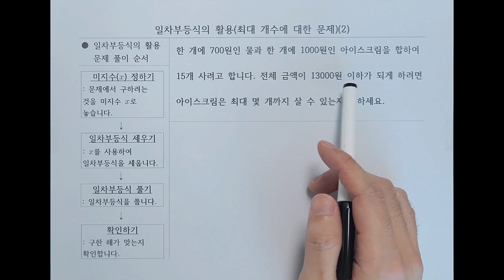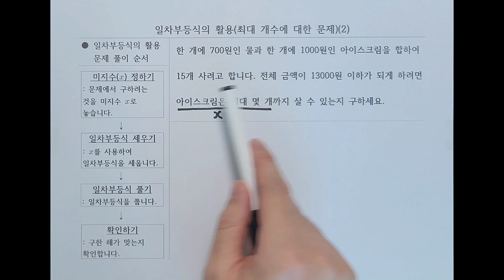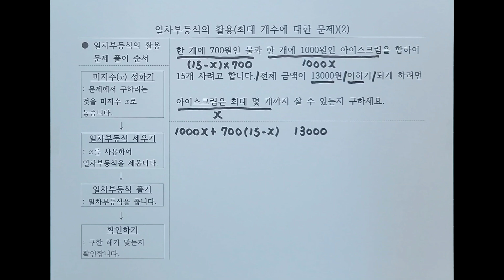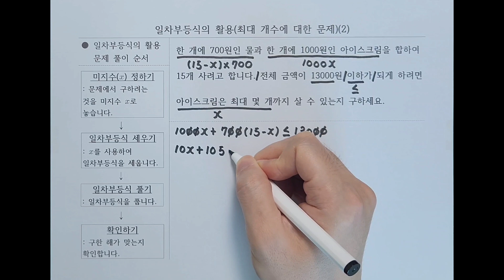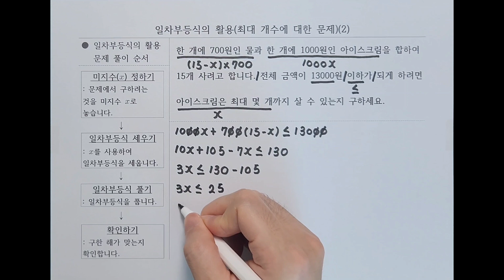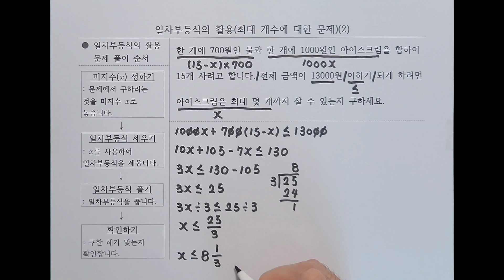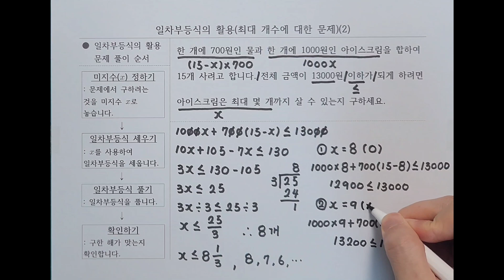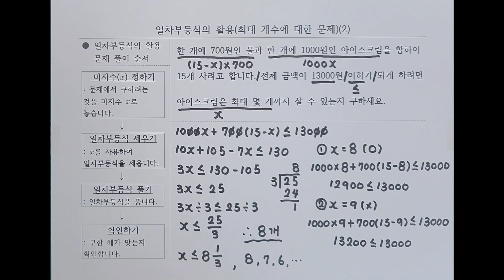[중2-1](2단원)일차부등식의 활용(최대 개수에 대한 문제)(2)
● 일차부등식의 활용 문제를 풀이하는 순서는 다음과 같습니다.

1. 미지수(x) 정하기
: 문제에서 구하려는 것을 미지수 x로 놓습니다.

2. 일차부등식 세우기
: x를 사용하여 일차부등식을 세웁니다.

3. 일차부등식 풀기
: 좌변에는 x만 남기고 우변에는 상수만 남겨 일차부등식을 풉니다.

4. 확인하기
: 구한 해를 만든 일차부등식에 대입하여 맞는지 확인합니다.

○ 일차부등식에서 문자는 x 하나만 사용할 수 있고, 둘 중 하나의 개수를 x로 두었다면 나머지 하나의 개수는 (전체-x)입니다.

○ 개수를 묻는 문제의 답은 0 이상의 정수로 적습니다.

○ 부등식의 해가 가분수로 나왔다면 가분수를 대분수로 바꾸면 정수를 찾기 쉽습니다.